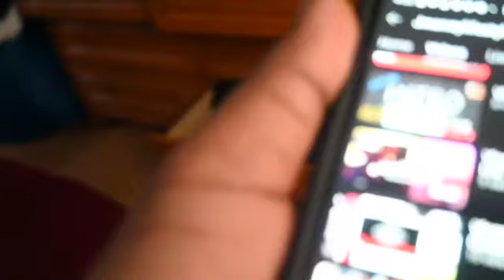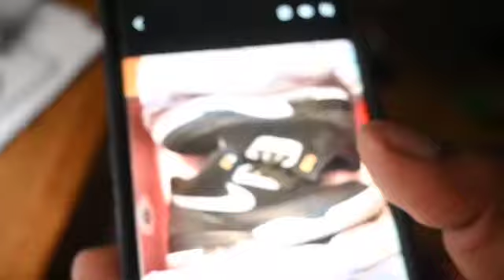FootLocker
Y'all will see the next video of New Fresh @richboytroyisRBT & @Quikenvlogs